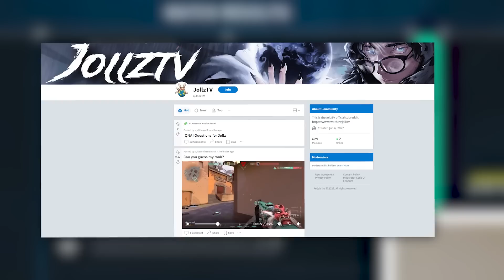Will these Killjoy changes BREAK Valorant? (Sentinel to Radiant HIGHLIGHTS)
Unlock the secrets to winning high-level ranked games in Valorant with Sentinel agents! Watch this must-see video to learn how to master Sentinel's abilities and outplay your opponents. Our expert tips and tricks will take your Valorant gameplay to the next level. Don't miss out on this comprehensive guide to dominating with Sentinel.